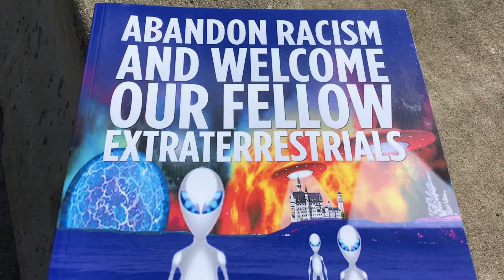Orb Family ❤️🌈ABANDON RACISM AND WELCOME OUR FELLOW EXTRATERRESTRIALS ❤️🌈by Juanita Gutierrez,BSMD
Yes, the Orb Family is a Nature Being welcoming us and more powerful messages to Humanity in 🌈❤️ABANDON RACISM AND WELCOME OUR FELLOW EXTRATERRESTRIALS ❤️🌈book by Juanita de Guzman Gutierrez,BSED,MSED, Fordham University, New York City, USA. Now on sale at Amazon, Xlibris, Barnes and Noble, all bookstores worldwide and at Author Central in ebook, kindle, paperback formats.

Creator Source bless all.🌈